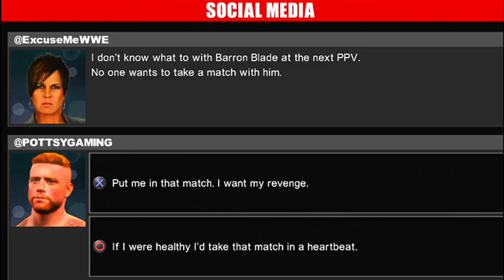WWE 2K15: My Career | #20 - I'm In The Doghouse?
Add Me on PS4 - Pottsy2065

HELP SPREAD THIS CHANNEL simply by letting your friends and family know you can entertainment here!

WWE 2K15 aims to usher in a new era of WWE video games with an all-new MyCareer Mode, 2K Showcase Mode, improved graphics, and more. Relive the groundbreaking rivalries of John Cena vs. CM Punk and Triple H vs. Shawn Michaels in a new single player campaign told through your gameplay and historic WWE footage. Create your own Custom Superstar, or customize WWE Superstars and Divas, Move-Sets and entrances. Take control of WWE as your actions shape your Universe: storylines, schedule, rivalries, alliances and more! Listen to Jerry Lawler and Michael Cole call the action with authentic WWE blow-by-blow commentary.

On next-gen platforms, for the first time ever in the WWE 2K series, take your custom Superstar through an unprecedented and authentic WWE career spanning countless hours of gameplay. From NXT to RAW, make your way up to the WWE Championship and live the life of a real WWE Superstar. Huge improvements have also been made to the gameplay graphics with the use of proprietary facial and body scanning technology to deliver the most realistic WWE Superstars, Divas and Legends EVER. Finally, WWE 2K15 significantly improve the core gameplay experience through key additions and improvements designed to elevate the franchise now and into the future. By using new motion capture technology, 2K15 includes five times more new animations than any WWE game before. Combined with a brand-new chain wrestling system, WWE 2K15 will take the drama and adrenaline of a WWE match to new heights ... just like on WWE TV!